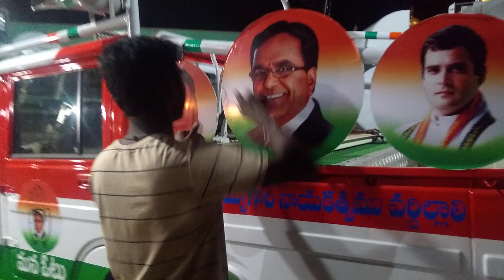పొన్నాల ప్రచార రథం